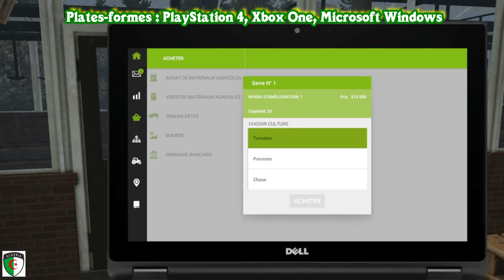Pure Farming 2018 Sur PS4 Mission N°17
Pure Farming 2018 Sur PS4